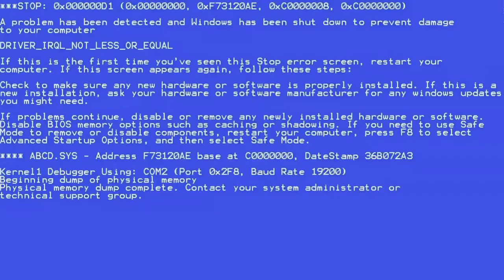TRIMMIME TAGUMIKKU KOOS KAISA ABNERIGA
Elu24 videoprojekti «ühe korra» point on lihtne: Elu24 reporter Britten Torstenberg ületab iseennast ja proovib esimest korda asju, mida ta kunagi varem teinud pole, saatjaks tihti mõni Eesti avalikkusele tuntud nägu.

Sel korral käis ta koos fitnessisportlase Kaisa Abneriga trennis ja jõudis ühele väga olulisele järeldusele...